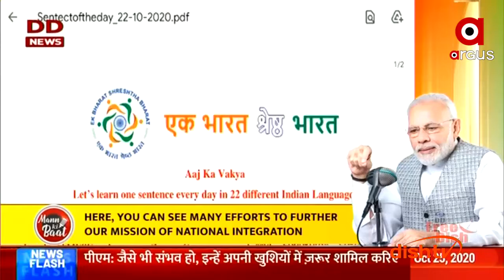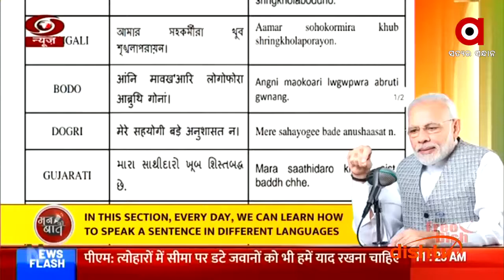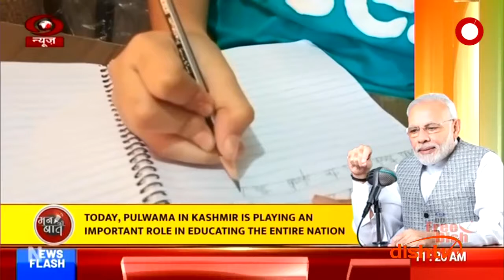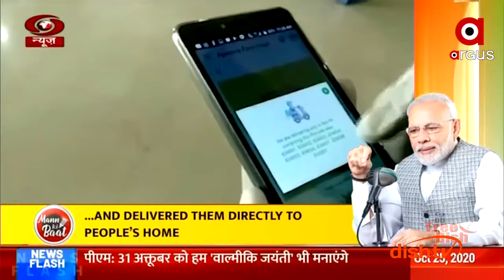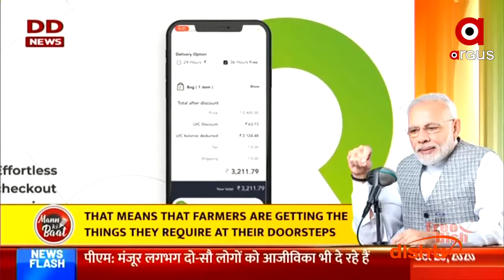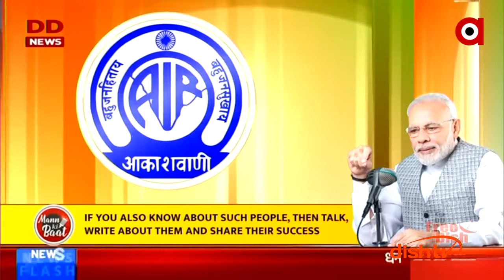ପ୍ରଧାନମନ୍ତ୍ରୀଙ୍କ ମନ କି ବାତ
ପ୍ରଧାନମନ୍ତ୍ରୀଙ୍କ ମନ କି ବାତ .‘ଲୋକାଲ୍‌ ଫର୍‌ ଭୋକାଲ୍‌’ କଥା ଦୋହରାଇଲେ ପ୍ରଧାନମନ୍ତ୍ରୀ .